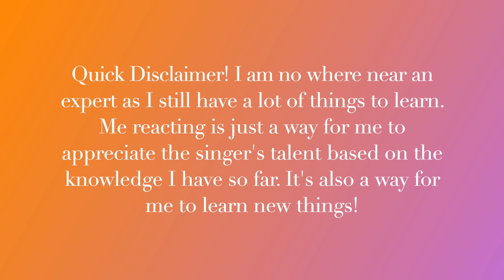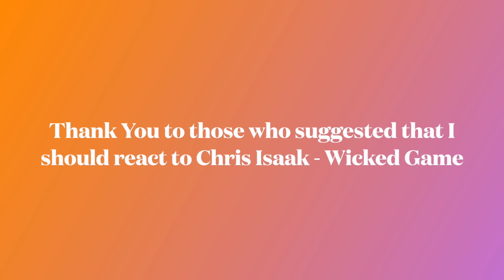Young Opera Singer Reacts To Chris Isaak - Wicked Game (Live)